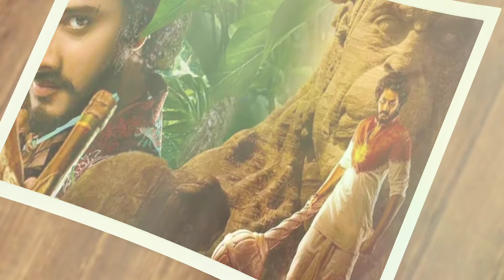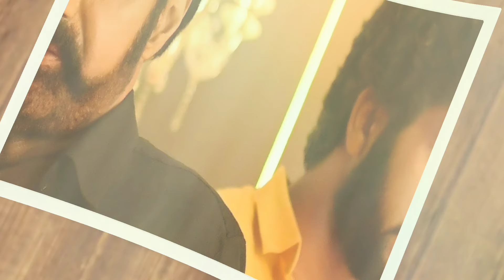బాలయ్య సినిమా చేస్తా అంటున్న ప్రశాంత్ వర్మ | Balakrishna Prashanth Varma Combo